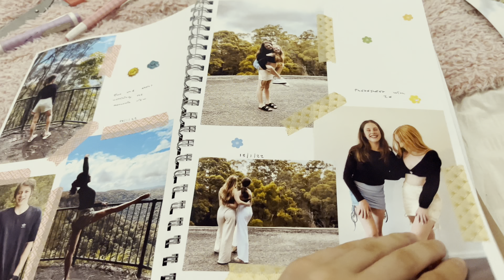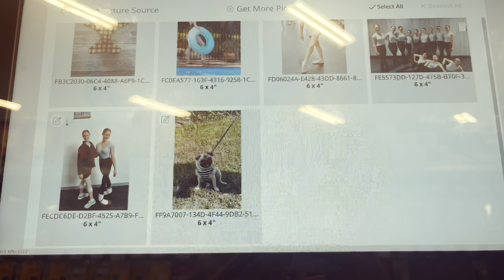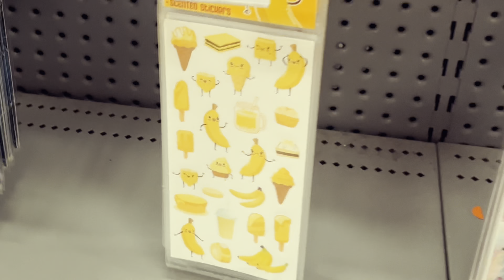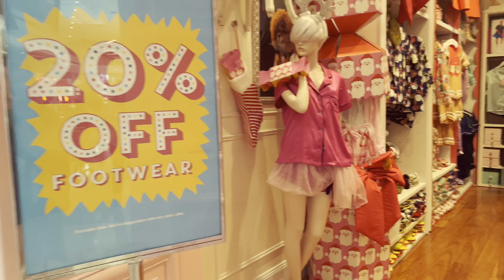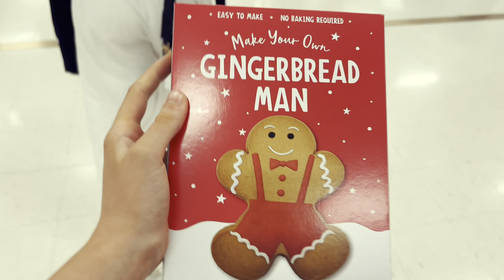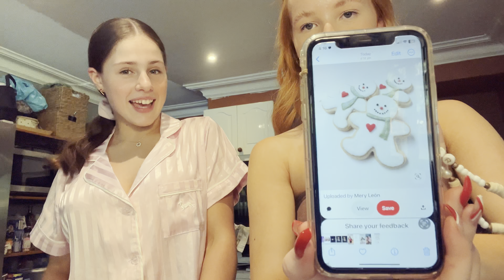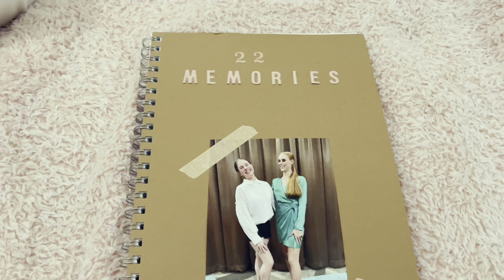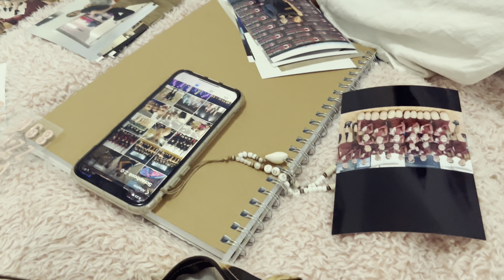Holiday Vlog! Ginger bread man decorating + Christmas shopping + 2022 scrapbooking | Giselle Ellis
SOCIALS*

Instagram Main: @giselle_ellis

Instagram Business: @spoiltpetss
Facebook Business: Spoilt Pets
Tiktok Business: @spoiltpets